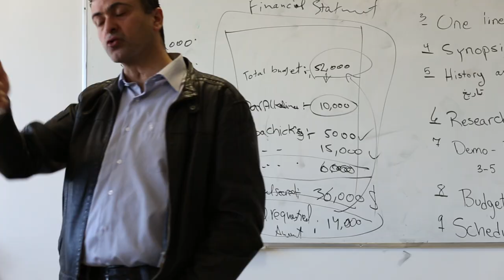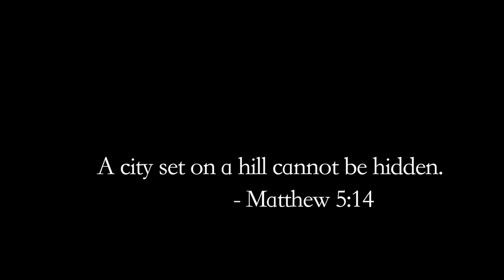Dar Al Kalima University Promotional Film (English)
Dar Al Kalima University College of Arts and Culture
Bethlehem, Palestine